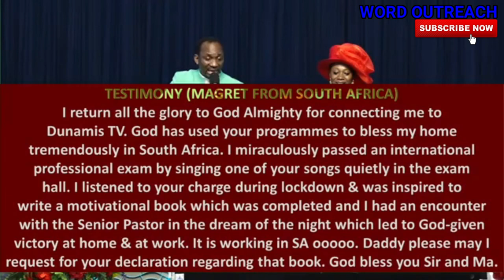TESTIMONIES AND PROPHETIC PRAYERS 17.05.2020 | DR PASTOR PAUL ENENCHE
TESTIMONIES AND PROPHETIC PRAYERS 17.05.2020

1) This video or audio has no negative impact on the original content
2) This video is for teaching purposes only
3) I only used bits and pieces of videos to help with the story where necessary.